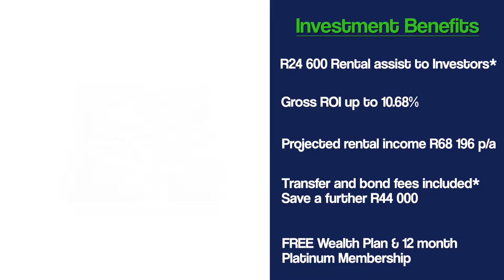Stellendale Village 2021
Learn more about this limited investment opportunity in the award-winning Stellendale Village, Kuils River, Western Cape. Within a few minute's drive from Cape Town International Airport, Kuilsriver is considered to be one of the fastest-growing suburbs; this area is also home to major manufacturers such as Coca-Cola and Nampak. Stellendale was designed for people of all ages to benefit from a strong community within a secure environment. IGrow Wealth Investments is finally offering investors an opportunity to add one of these exceptional 2-bedroom apartments to their investment portfolio. Only 108 apartments are available – make sure you do not miss out!